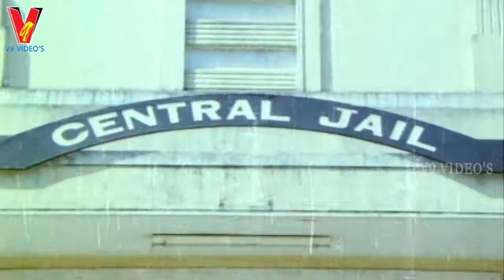LUSTY COUPLE IN A HOTEL ROOM | CHIRANJEEVI | JAYASUDHA | V9 VIDEOS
Magadheerudu Telugu Full Movie Scene on V9Videos
   Star Cast : Chiranjeevi, Jayasudha, Chandramohan.